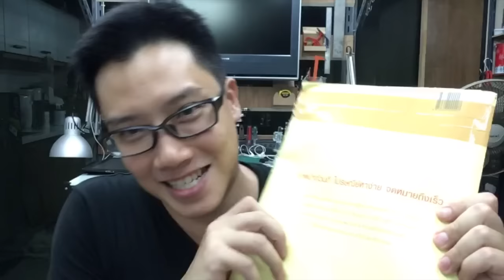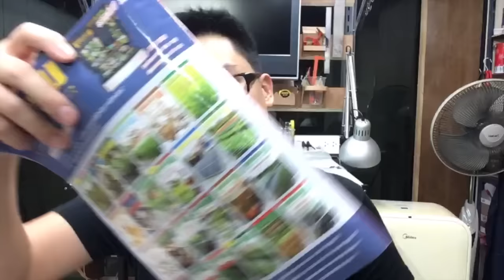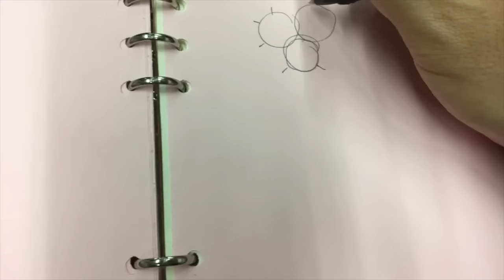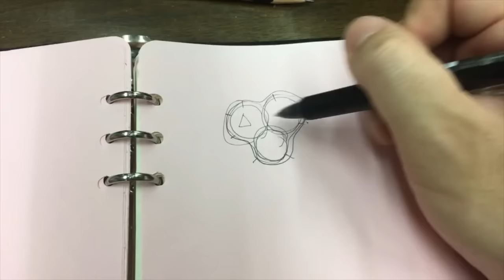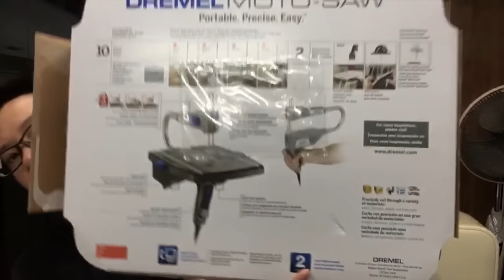#28 : ถังขยะสวยๆ / เครื่องมือใหม่ๆ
รายการสดผ่านทางหน้า Facebook จัดขึ้นวันอาทิตย์ที่ 13 พฤศจิกายน 2559 ครับ เนื้อหาที่เกี่ยวข้อง อ่านในลิ้งค์ด้านบนได้เลยครับ

เพื่อนๆสามารถติดตามรายการ AskMeplus live ได้ทาง Facebook นะครับ ตามลิ้งค์นี้ ได้เลย
แต่อาจมีหลายๆคำถามที่ได้รับการตอบไปแล้ว เพื่อนๆสามารถอ่านคำถามที่คนถามบ่อยๆได้ที่
หรือส่งจดหมาย รูปถ่าย หรือพัสดุต่างๆมาถึงเราได้ที่
ตู้ ปณ. 254 ปณศ. คลองจั่น แขวงคลองจั่น เขตบางกะปิ กรุงเทพฯ 10240